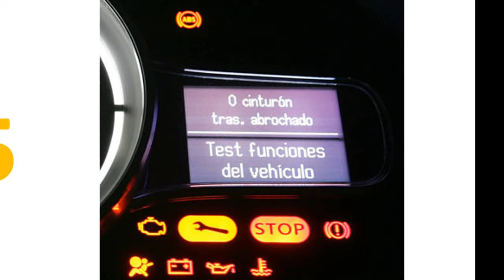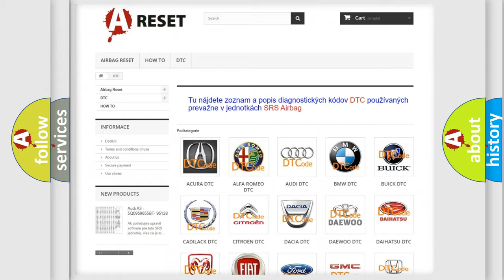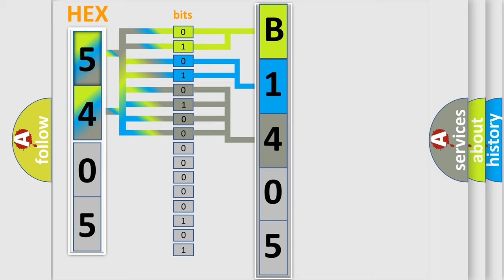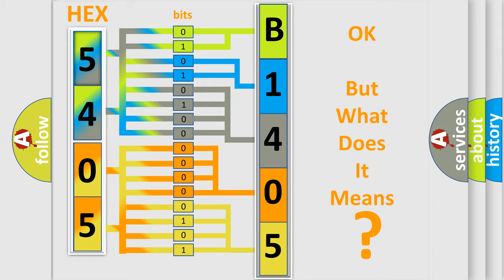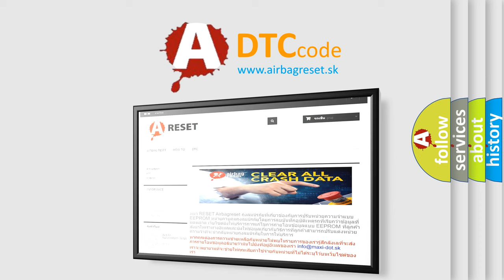DTC Fiat B1405-13 Short Explanation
Contents:
0:21 Basic DTC analysis according to OBD2 protocol standard.
1:48 Insight into programming
2:58 A diagnostically understandable description of the Diagnostic Trouble Code
3:05 Basic error definition

Make:
FIAT
Code:
B1405-13
Definition:
Channel 6 Audio Speaker Output - Circuit Open
Description:
The Amplifier has detected an open circuit in the Right Rear Tweeter or Speaker wiring.
Failure Type:
Circuit Open